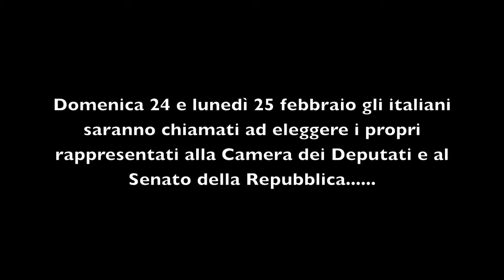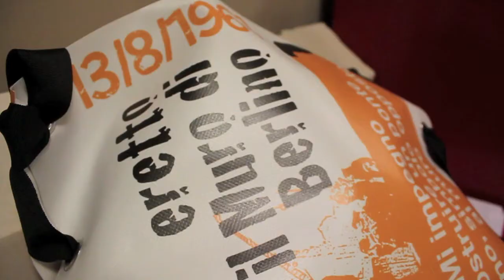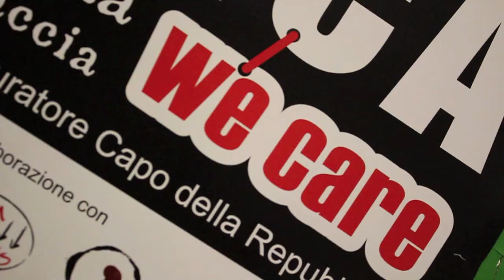Io voto e ti spiego perché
Basta leggere il secondo comma dell'Articolo 48 della Costituzione Italiana per trovare le motivazioni per andare alle urne il prossimo 24 e 25 febbraio "Il voto è personale ed eguale, libero e segreto. Il suo esercizio è dovere civico".Scritta dopo il ventennio fascista, che ha annullato i diritti degli italiani, la Nostra Carta Costituzionale ci indica la via e definisce quale carattere abbia il voto: è un diritto, ma anche un dovere civico.Per questo abbiamo chiesto ai Gec di Acmos, quest'anno impegnati nella Campagna per la Cittadinanza dal titolo "Occupa la Repubblica", qual è il senso di recarsi alle urne per scegliere i propri rappresentanti in Parlamento.